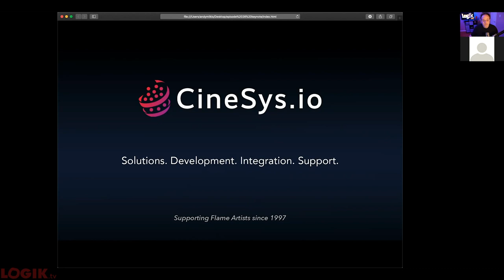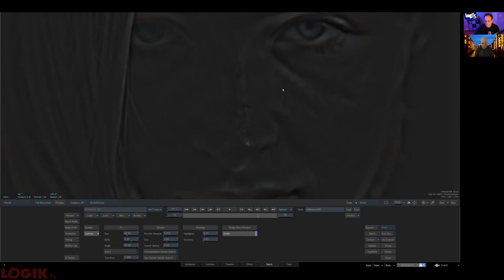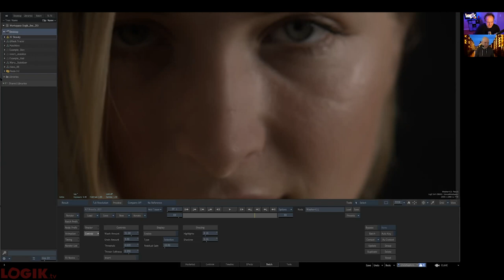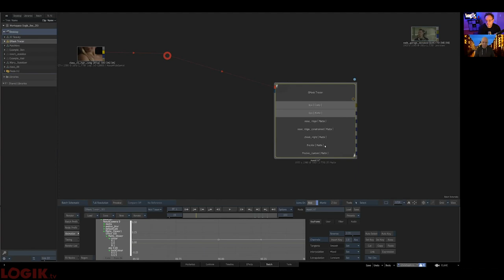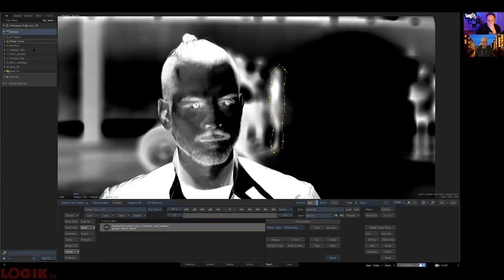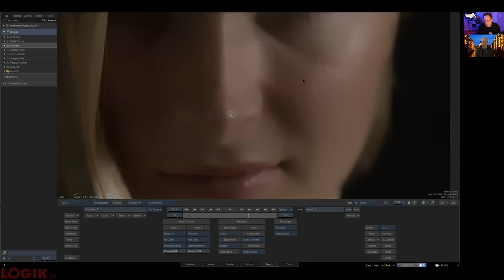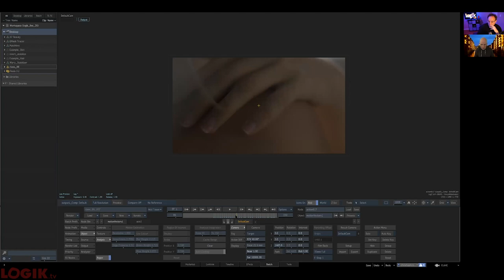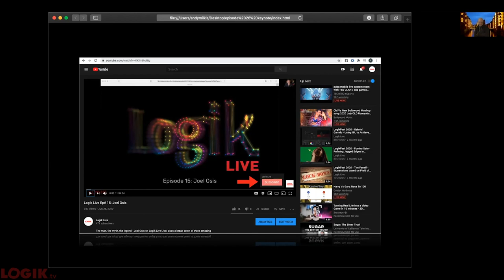Logik Live Episode #26: Beauty Techniques with Christoph Zapletal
Christoph Zapletal returns to show us some amazing beauty techniques with Flame. He begins with a look at A2Beauty, then moves on to the GMask Tracer and it's powerful built in keyer. Christoph then covers his 6 favorite Matchbox nodes for beauty and then closes out with showing how he uses Motion Vectors as a Warp Stabilizer. One of the best Logik Live sessions we've ever had! Be sure to check out Christoph's fantastic tutorials at fxphd.com.

One Frame of White is back!